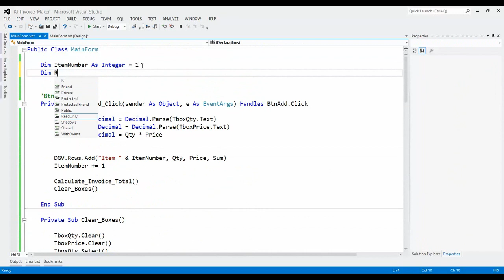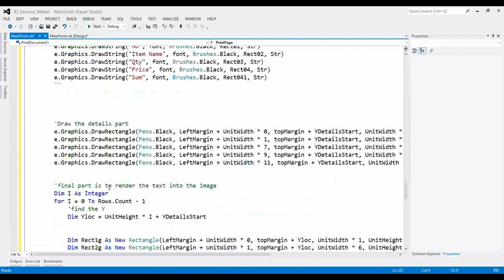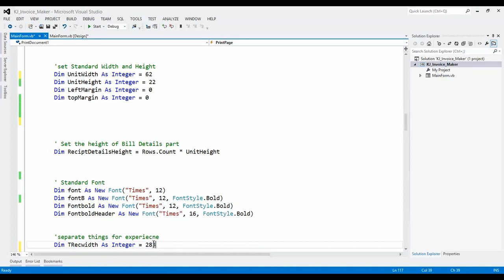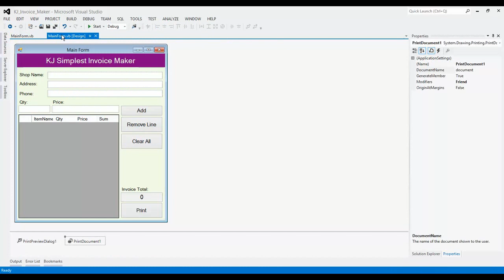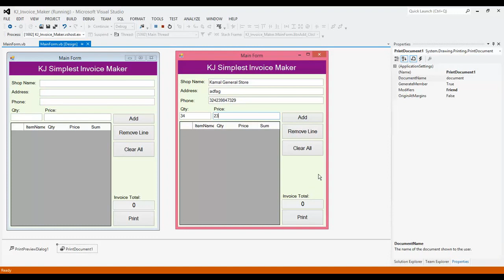How to Develop a Simplest Invoice Maker in VB.net - Video_04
PrintDocument1 Code.

In This Video Series, We have shown you the method of "Developing a simplest invoice make".

You can make simple invoices and print them with this Software.